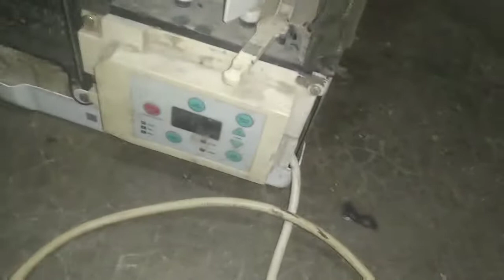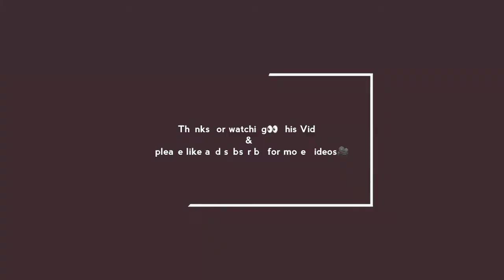How to Service Ac at home 🏠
PANDEY MECHANICAL

 We do repair all type of Electrics Appliances like Ac, fridge, washing machine etc.

Sale & purchase

Old & new Ac

We have all type of Ac for Sale and rent

Address :- 96/12 Suriya vihar part-2, Sehatpur faridabad Haryana